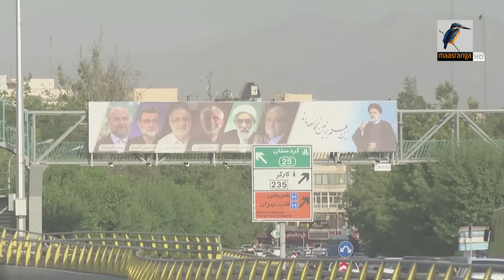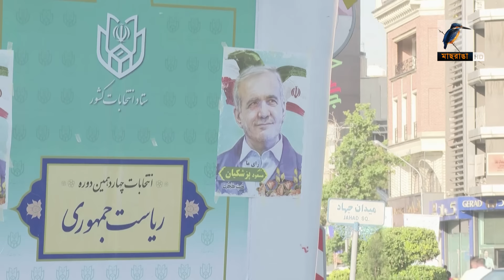তেহরান-মস্কো সম্পর্ক নতুন প্রেসিডেন্ট কীভাবে এগিয়ে নিবে? Russia Iran Friendship |Maasranga News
ইসলামী প্রজাতন্ত্র ইরান এবং পরমাণু শক্তিধর রাশিয়ার মধ্যকার সম্পর্ককে পুরো
মধ্যপ্রাচ্যের জন্য অত্যন্ত লাভজনক বলে বিবেচনা করা হয়। আবার এই দুই দেশের মধ্যে বিদ্যমান
গভীর সহযোগিতার সম্পর্ককে পশ্চিমা বিশ্বের জন্য এক প্রকার মরার উপর খাঁড়ার ঘায়ের মতো মনে
করা হয়।

2 Bir Uttam Ziaur Rahman Road (New Airport Road)